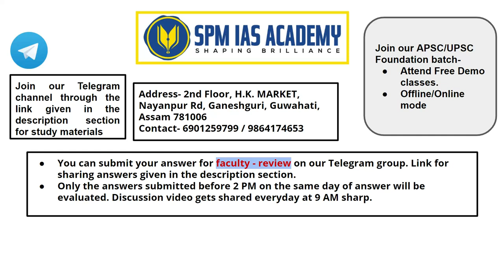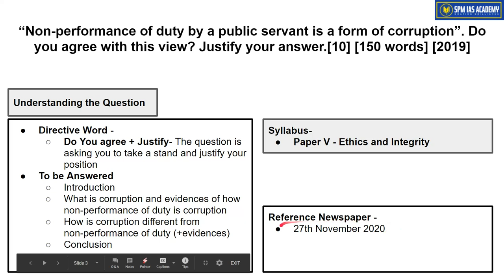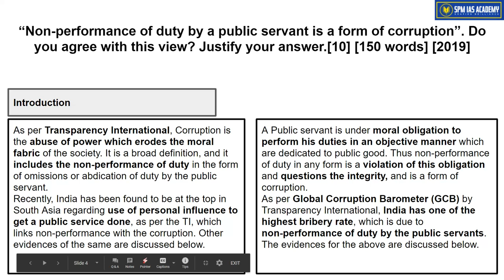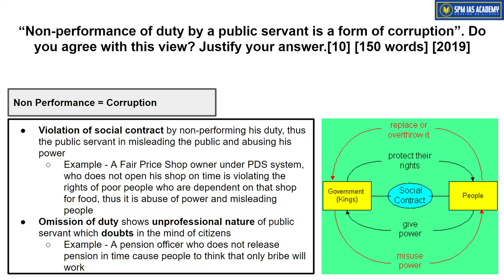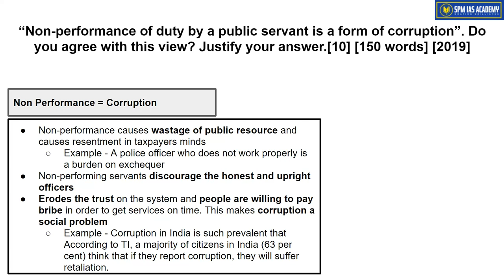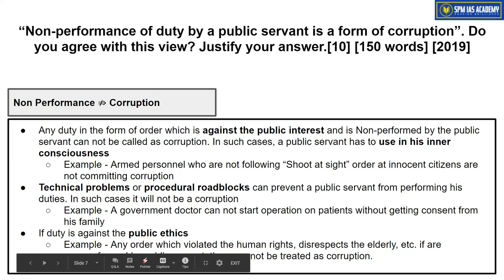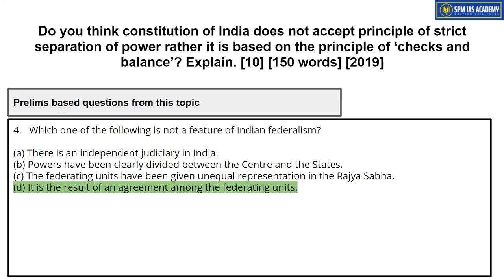Daily Answer Writing - 21st January 2021 - SPM IAS Academy Guwahati | UPSC | APSC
dailyanswerwriting for APSC - CCE
Today's questions is on the topic - Non-performance of Public service and Corruption